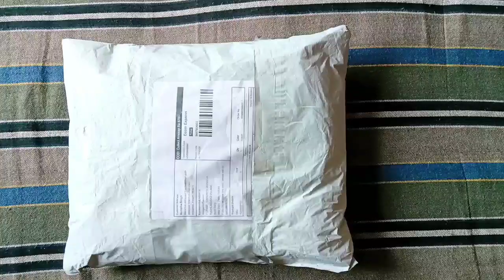Meesho stylish party wear dress haul👆🏻|| shrug with sleeveless inner|| honest review💯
Style with Kaju.

mere is video me aap meesho ka affordable stylish party wear dress dekhenge jise Maine meesho se ₹379/ me purchase kiya hai

product detail
S-code-74027177

Classic Partywear Women Dresses
Name: Classic Partywear Women Dresses
Fabric: Net
Sleeve Length: Long Sleeves
Pattern: Printed
Net Quantity (N): 1
Sizes:

Fabric: Net Sleeve Length: Long Sleeves Pattern: Lace Multipack: 1 Sizes: Free Size (Bust Size: 40 in, Length Size: 50 in) S (Bust Size: 34 in, Length Size: 50 in) L (Bust Size: 38 in, Length Size: 50 in) M (Bust Size: 36 in, Length Size: 50 in) Fabric: Net Sleeve Length: Long Sleeves Pattern: Embroidered Multipack: 1 Sizes: Free Size, S (Bust Size: 34 in, Length Size: 48 in) L (Bust Size: 38 in, Length Size: 50 in) M (Bust Size: 36 in, Length Size: 49 in) S (Bust Size: 34 in, Length Size: 48 in) Fabric: Net Sleeve Length: Long Sleeves Pattern: Embroidered Multipack: 1 Sizes: S (Bust Size: 34 in, Length Size: 48 in) L (Bust Size: 38 in, Length Size: 50 in) M (Bust Size: 36 in, Length Size: 49 in) ?Promotion?Hollow lace three-dimensional dress flower dream net yarn dress temperament stand collar lantern sleeve high waist dress Size: S/M/L High quality material, very comfortable to wear. The clothing is sold at a very low price because we have our own factory, so we can control the original cost. Country of Origin: India Country of Origin: India Country of Origin: India